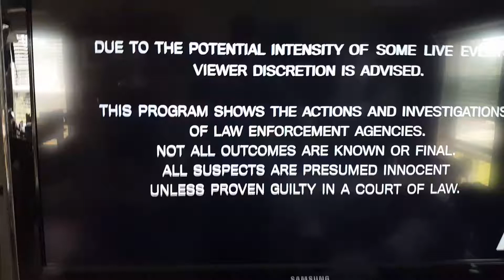Live PD - Meth heads steal trailer, owner chases down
Live PD meth heads steal guys trailer and he chases them down.
Property of A&E and Live PD